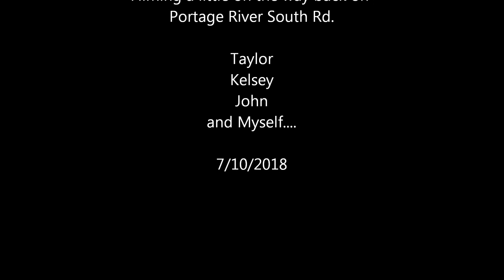Taylor, John, Kelsey and I Portage River 7-10-2018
Little quick video to pop up in your Facebook Timeline in the future to look back on...pretty good clean ride for our 2nd ride together Tay...and Kelsey was rockstar on back...and great to see John again after all these years! Was a good little ride tonight! And no drama! I like drama free rides!